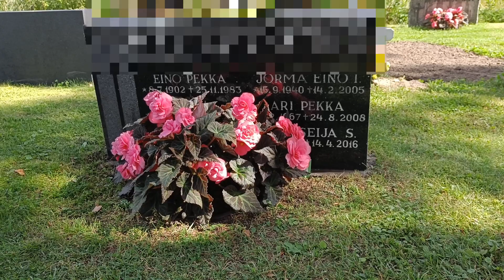Puutarhurin parhaat: Haudan kesähoito, kesäkukat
Pirkkalan seurakunnan puutarhuri Elina Vanhatalo kertoo hautojen kesäkukista.

Haudan kesähoitoon sisältyvät
− seurakunnan kukka-astia, multa/mullan vaihto vuosittain ja lannoitus
− hoitokukkien istutus (yhdet kukat kesässä)
− hoitokukkien kastelu, lannoitus ja nyppiminen
− hoitokukkien poisto syksyllä
− rikkakasvien poisto hiekkahaudoilla

− hoitoon ei kuulu hautakiven oikaisutyöt
− hoitoon ei kuulu asiakkaiden kasvien hoito